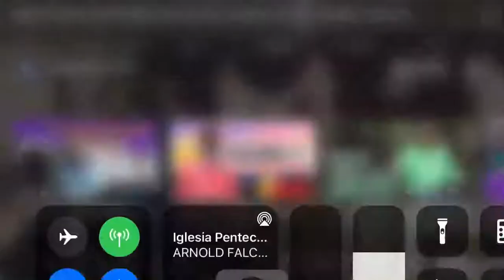Se armo el corre corre en Connecticut,fuego pent🔥🔥🔥🔥🔥